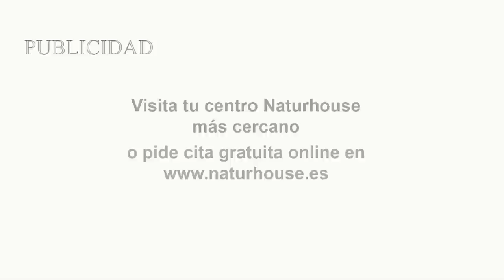Después del puntapié de Ayuso a Bolaños, la izquierda sale de caza y sale atropellada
Hoy en el programa de los intocables hablaremos de cómo el paro marca su tercer peor dato de la decada y aún así el gobierno parece orgulloso de ello, también hablaremos de cómo la Comisión Europea de baja los humos a Sánchez y le exige que no siga dejando a los golpistas en la calle como Laura Borrás que sigue cachondeandose de la justicia española la cual ha sido condenada por los tribunales y no quiere dejar su escaño y como no hablar de la izquierda madrileña de las bofetadas por ver quién dice más tonterías todo esto faltando muy poco para las elecciones. Para tratar estos temas contaremos con Carlos Paz, Sergio Brabezo, Francisco Trejo y Paco Cecilio además de contar con Erik Encinas y Alex Navajas vía Skype.